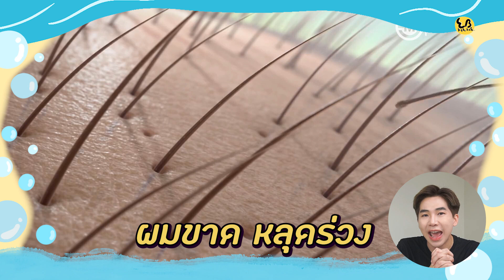Haircare สำหรับสายหนังศีรษะแพ้ง่าย⎮ EB.Bahboh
🙆🏻‍♂️ ใครชอบคันหัว ผมร่วง มีรังแค อาจเป็น Sensitive scalp หรือ “หนังศีรษะอ่อนแอ” อยู่ก็ได้น้า!!! เพราะเค้าพบในคนไทย 4ใน5 คนว่ามีปัญหานี้เยอะมาก และสาเหตุส่วนใหญ่มาจากการทำเคมีและฝุ่นด้วย💈🌪️ ถ้าใครรู้ตัวว่ามีปัญหานี้ไม่รู้จะแก้ยังไง หรือลองมาหลายวิธีไม่หาย คลิปนี้เรามีโปรดักส์บำรุงหนังศรีษะจากผู้เชี่ยวชาญคิดค้นกับช่างผมมืออาชีพมาแนะนำ บอกเลยว่าชอบมาก💙

00:00 Intro
01:31 หนังศีรษะอ่อนแอทำให้เกิด?
02:58 การสำรวจหนังศีรษะคนไทย
04:10 L’Oreal ProfessionalAnti-discomfort Treatment
08:20 สรุป